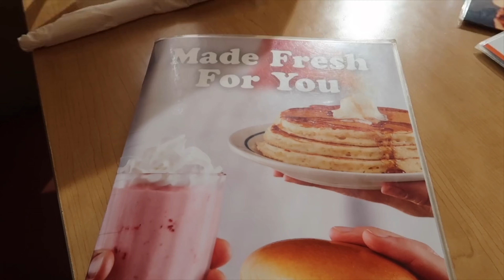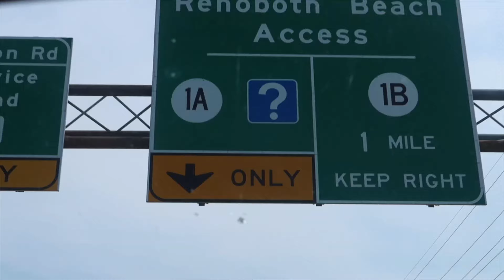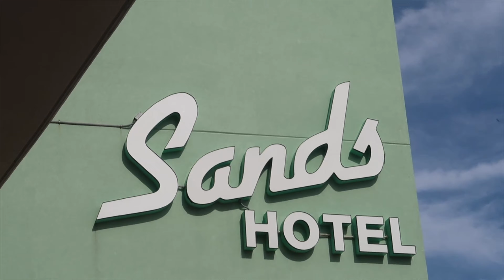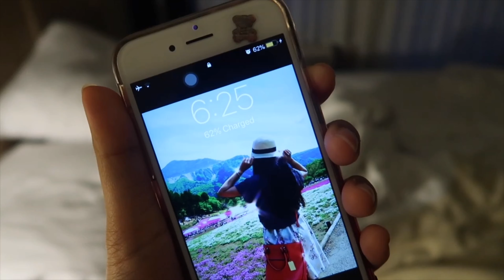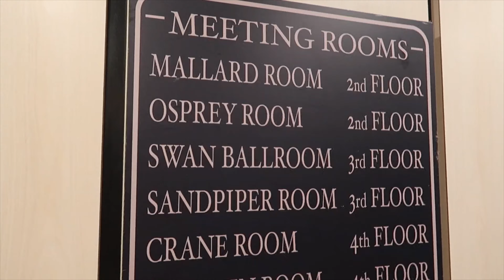First time mag bikini! 👙 Hotel room tour 💋 Rehoboth Beach Delaware 🌴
Nagawa ko na ang bagay na di ko ever naimagine na magagawa ko sa buhay ko😆
Our original plan was to go to Myrtle Beach but because of the unexpected hurricane we had to cancel it.
Give up na sana ako, ok na kong walang beach pero si Sam gustong gusto nya talaga ko his dad suggested to go to Rehoboth beach which was perfect😍
We got so lucky kasi nung pumunta kami ang perfect ng weather!
Sa video nga pala puro pagtatampisaw sa tubig that’s because aside from my body takes time to adjust with the temperature of the water since medyo malamig ang water at di ako sanay, ni di ako nagshoshower ng malamig na tubig😂
and besides we used Sam’s phone kasi wala mapag iiwanan ng camera ko at wala akong camera na ok sa tubig kaya di na nakita yung swimming na part!